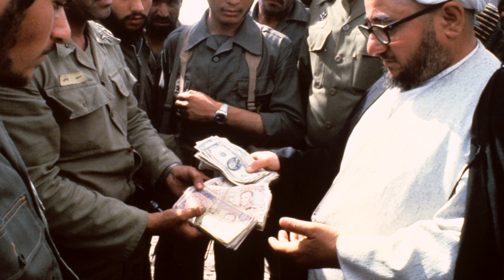پای صحبت منوچهر دقتی عکاس خبری سرشناس ایرانی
منوچهر دقتی یکی از عکاسان خبری سرشناس در جهان است که در چهل سال گذشته از خیلی از رویدادهای مهم، از جنگ گرفته تا انقلاب و خشونت‌های قومی در کشورهای مختلف، عکس گرفته و لحظه‌های نابی را ثبت کرده است.
زندگینامه او نوشته همسرش، اوسولا یانسون، به زبان‌های انگلیسی، ایتالیایی و آلمانی منتشر شده است. در این کتاب که قرار است به زودی به فارسی هم ترجمه شود بخش‌های جذاب و مهم زندگی منوچهر دقتی مثل یک داستان با زبانی روان روایت می‌شود.
تماشا درباره کتاب و زندگی پر‌ماجرای منوچهر دقتی با او گفت‌و‌گو کرده است.